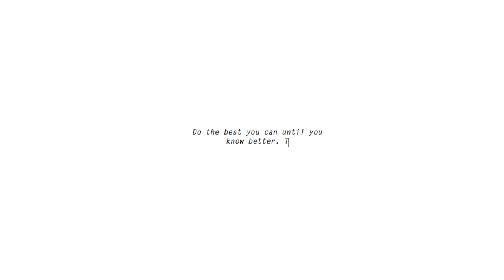EUPHORIA MADDY MAKEUP: RHINESTONE MAKEUP TUTORIAL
Hi my loves!! I'm back with a makeup tutorial for you guys inspired by the rhinestone trend that has been going on! I got my inspo from Maddy of course from the TV show Euphoria. I've been playing around with rhinestones and can't get over how pretty they look incorporating them in your makeup looks! Hope you guys like it!! xoxo

P.s sorry for being so out of focus!! I was testing a new lens/setup :( was so mad at myself lol but I will pay better attention next time!

Products Used:
Mac Soft Ochre
Carli Bybel ABH Palette
ELF eyeliner
Laura Mercier Primer
Wet N Wild Foundation
Becca Foundation
Colour Pop Concealer
Laura Mercier Translucent Powder
ABH ebony bro wiz
PUR out of the blue Palette
Mac Stripdown Lipliner
NYX AbuDhabi lip creme

Rhinestones for my hair

I N S T A G R A M: nagam_z

Ninjoi. - Where Do I Go
Ninjoi. - Symptoms of Love [Thematic Exclusive]